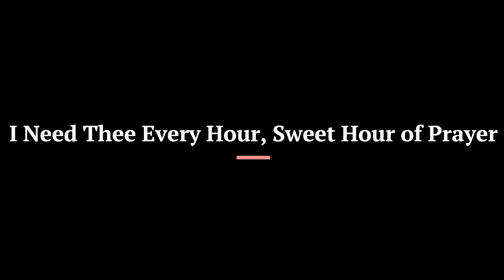"I Need Thee Every Hour + Sweet Hour of Prayer" (Arr. Soma Trio) - Friday Evening Offertory 7/15/22